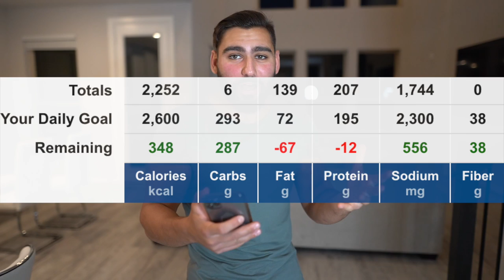I Ate Like Andrew Tate For A Day *insane*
I ATE LIKE ANDREW TATE FOR A DAY | I tried Andrew Tate diet plan. I try to eat like Andrew Tate for a day to see what happens.

▶Music used in the video: